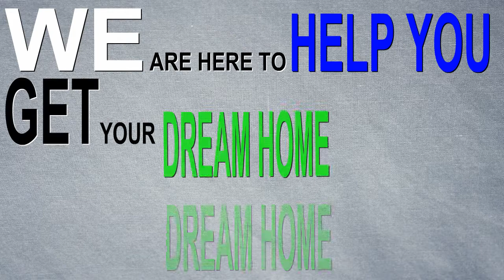Caroline Woods House For Sale Near River Woods Elementary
Caroline Woods is a single family home neighborhood built in the late 2010’s. Caroline Wood is located in Naperville, Illinois north of Royce Road and west of Lisson Road.

Homes For Sale in Caroline Woods Subdivision Naperville IL

Keith Kreis
Residential Real Estate Specialist
Charles Rutenberg Realty
1733 Park Street Suite 150

House For Sale in Caroline Woods Subdivision Naperville IL